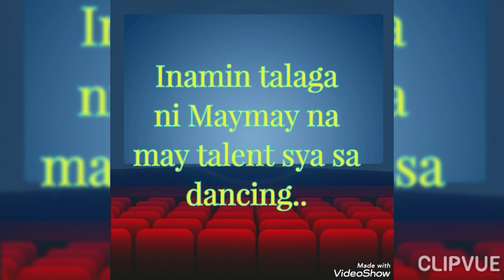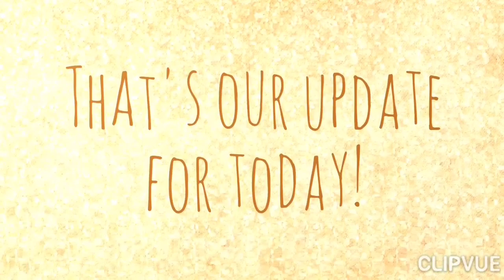SUCCESSFUL ang FIRST DANCE COVER ni MAYMAY! MILYON MILYON na ang VIEWS! TRENDING sa YOUTUBE WORLD!